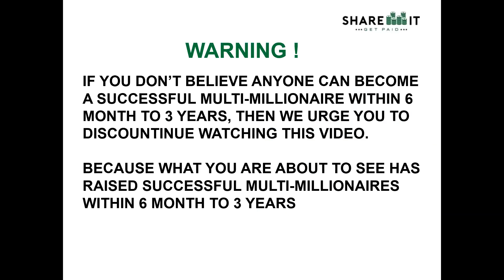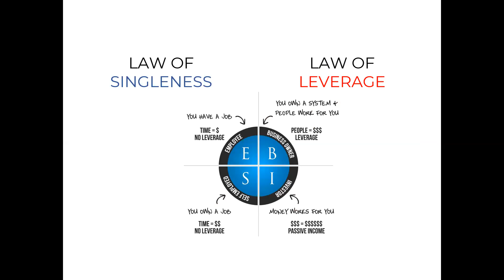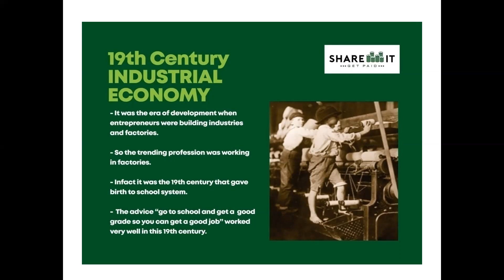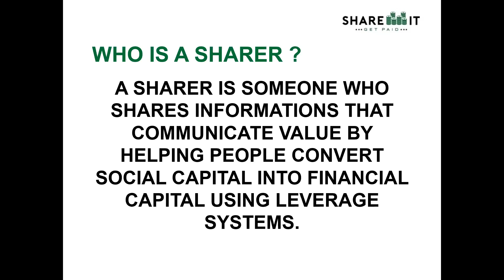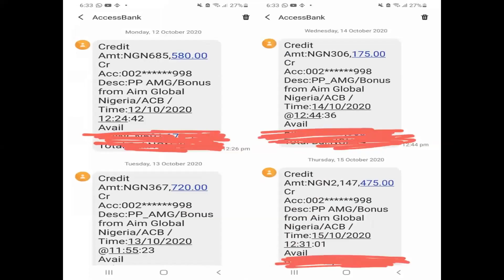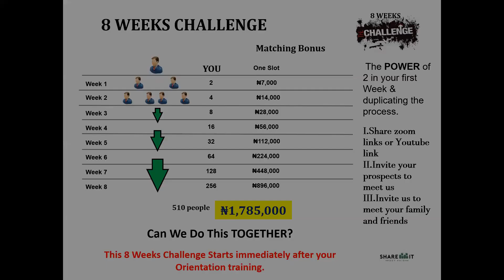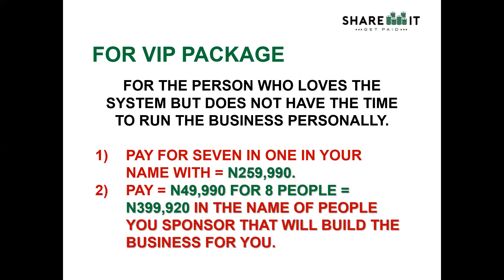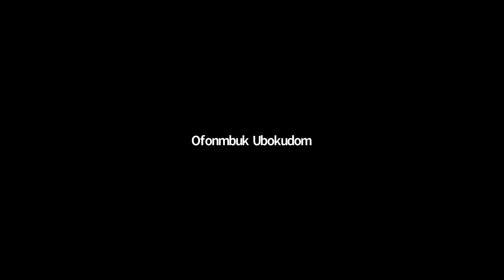Share It Get Paid Project Business Opportunity Presentation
For Everyone that need Extra Source Of Income or Residual Income